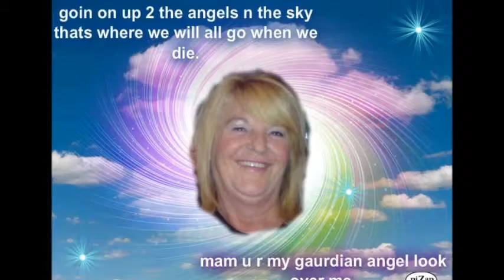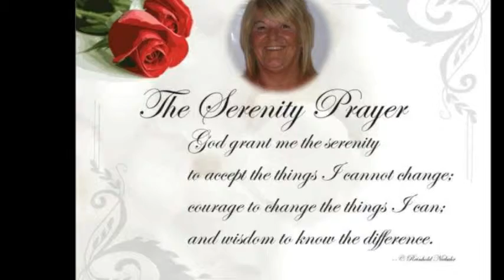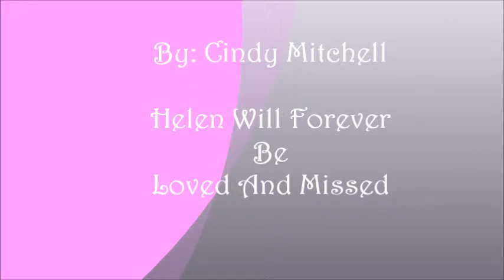In Loving Memory Of Helen Malone!!!